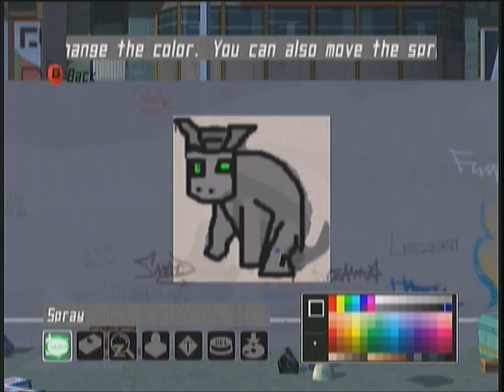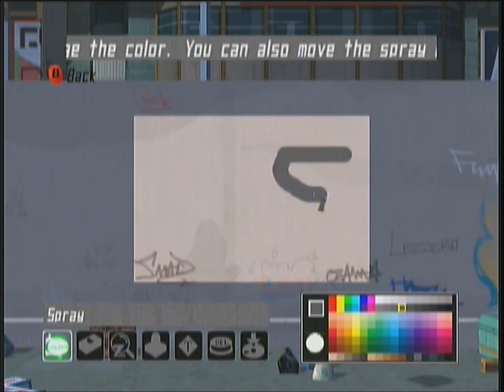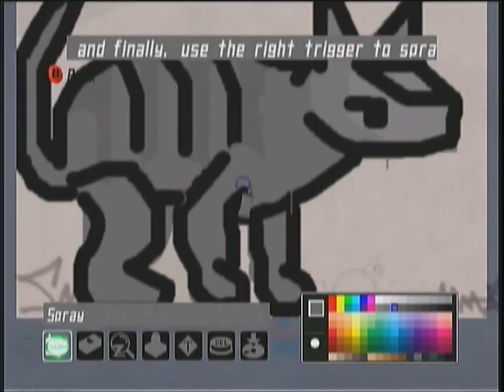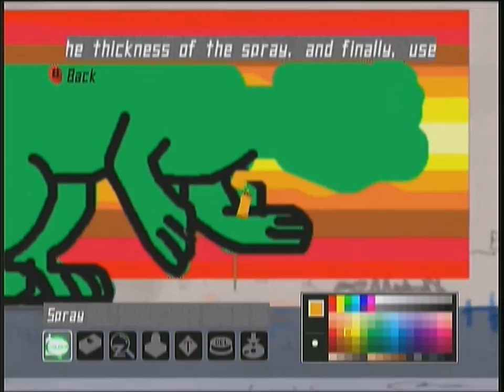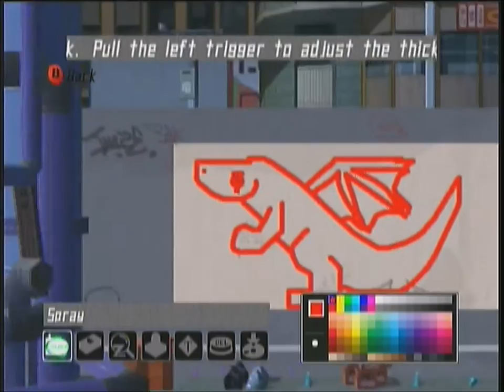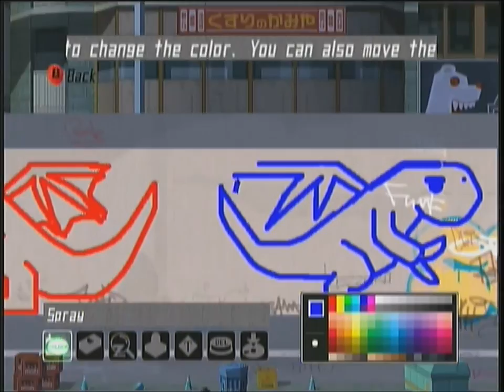Let's Draw - Jet Set Radio Future - TL;DR - x8 timelapse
Drawing several things such as armadillos, cats, dinosaurs, and dragons. It would be nice if there was an undo button, or even multi layers to color things you have drawn. Maybe a fill tool or a blend. Using the joystick to draw is hard to get precise curve motions but the zoom button slows down max speed and should be bound to a hotkey.